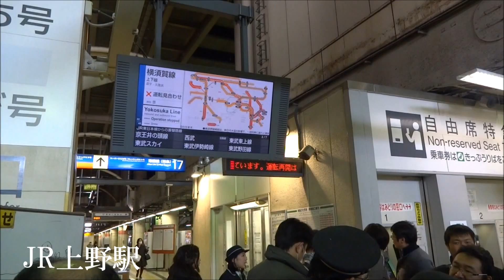【関東大雪】 JR上野駅 常磐線特急改札口付近 大雪パニック2014